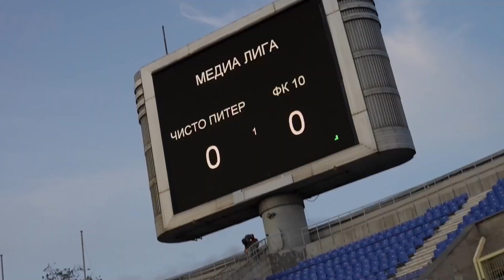FACE OFF: ЧИСТО ПИТЕР - ФК 10 | СУДЕЙСКИЙ СКАНДАЛ | АЗАМАТ НЕДОВОЛЕН ЛИГОЙ?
Пришло время познакомиться! Я Денис Бойков - новый ведущий Winline Media Football League. Харизматичный, обаятельный и очень доброжелательный человек, который с данного видео ролика будет участвовать во всех матчах, давая свой независимый комментарий, по поводу всех матчей и их проведения. Новый выпуск FACE OFF с самого горячего матча заключительного тура Winline MFL. Отстранение Зобова, настрой президентов «Десятки» и остальные эксклюзивы с Петровского!